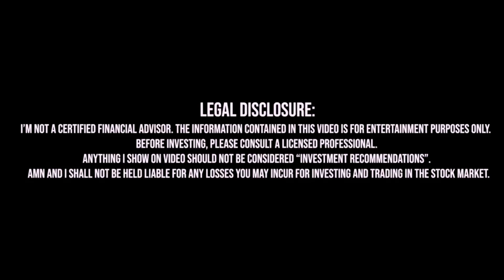Làm Sao Thắng Nhiều